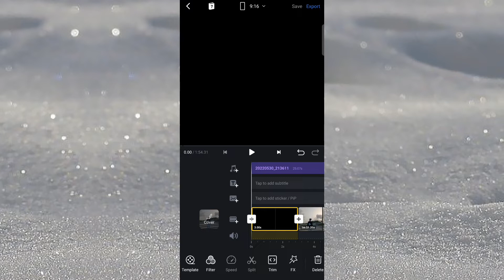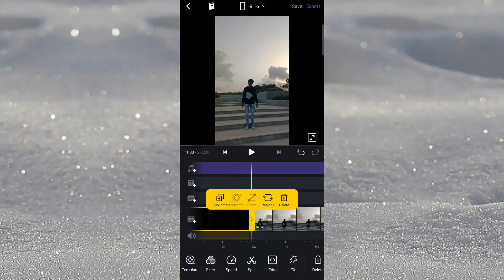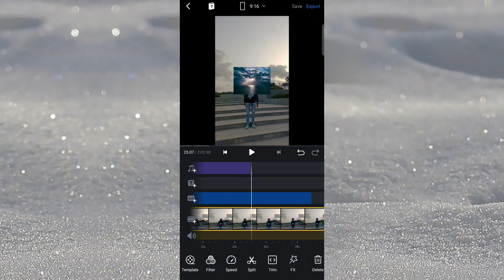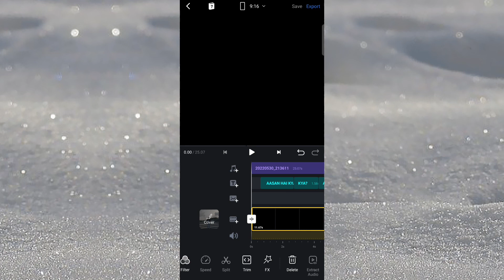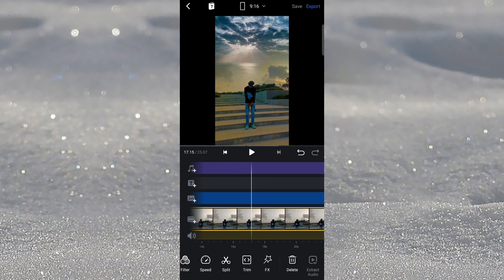How To Shoot Aesthetic Video? | Tips And Tricks For Shooting Aesthetic Reels And Editing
About Video

 How To Shoot Aesthetic Reels ? | Tips and   tricks for aesthetic video Shoot And editing

In this video I will show you how to shoot video and how to edit aesthetic video

Telegram Chanel

Vn App

Prequel App

Video is only for education purpose.copyright disclaimer under section 107 copyright act 1976,allowness made for "fair use " for purposes such as criticism,news, reporting, teaching, scholarship and research.fair use in a use permitted by copyright statute that might otherwise be infringing. non profit educational or personal use tips the balance in favour of fair use.